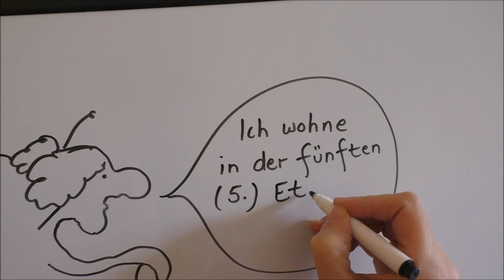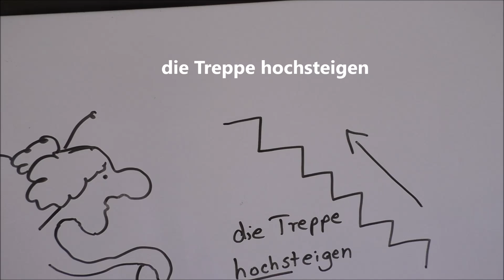Wörterbuch: Der Aufzug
Zeichnungen und Kommentar von Pusteblume.
Musik (YouTube Audio-Bib):
"Cigarette Solitude" von Slenderbeats